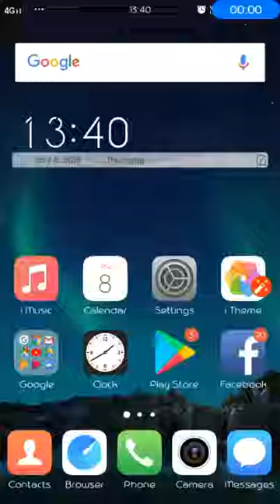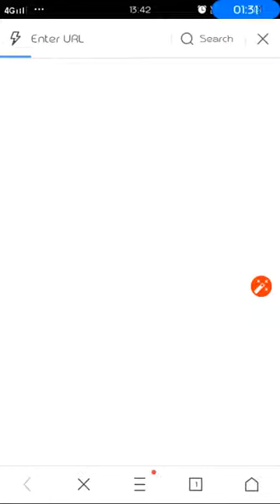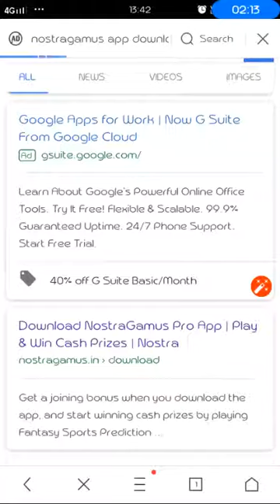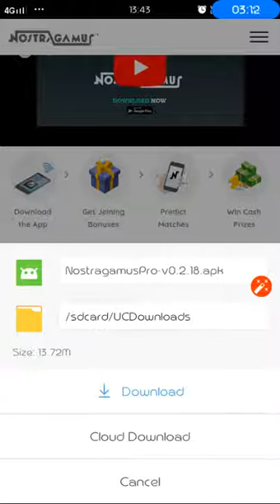How to download Nostragamus pro fantasy app